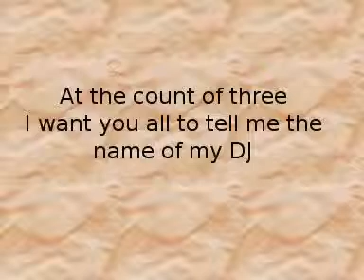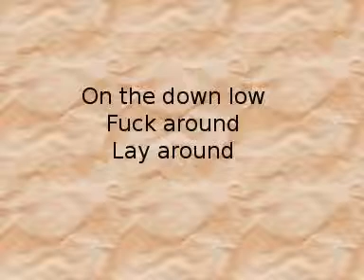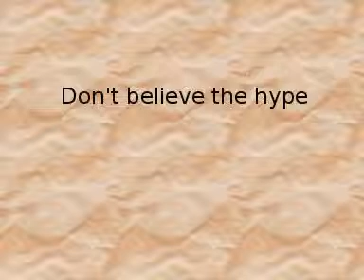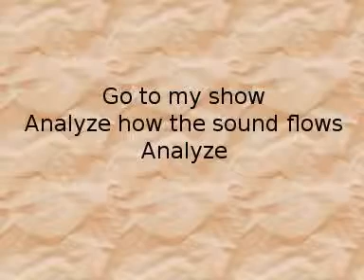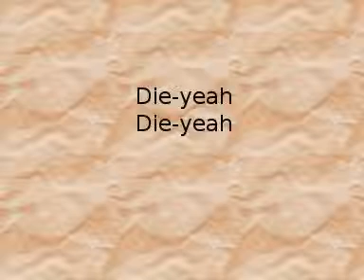Dj chosen - Name of the dj (speedfreak remix) with Lyrics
Dj chosen - Name of the dj.
An remix of speedfreak.